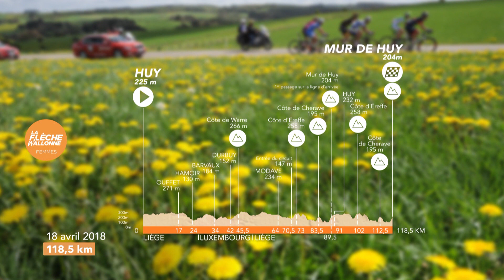The Route - La Flèche Wallonne Femmes 2018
Hashtag Officiel